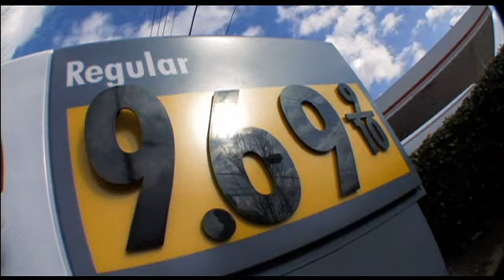Cledus T Judd "Waitin' On Obama" official video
Cledus T. Judd
"Waitin' On Obama"